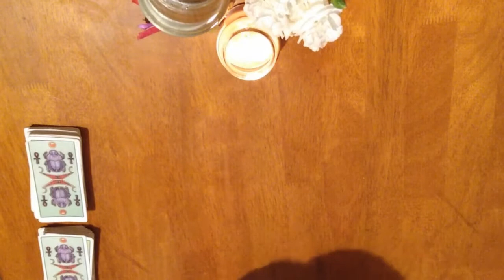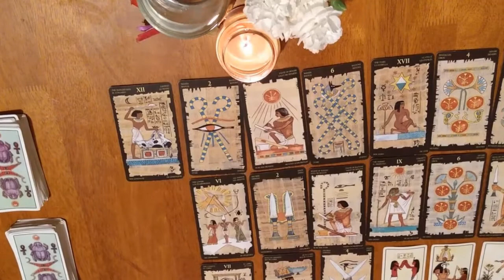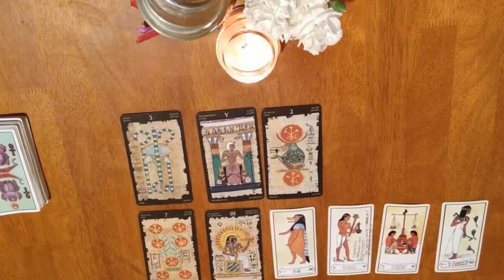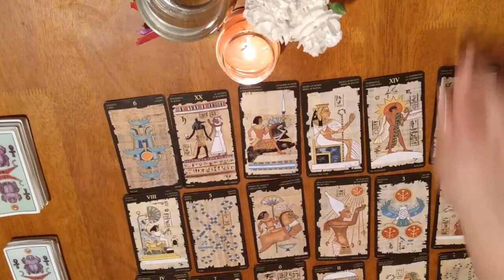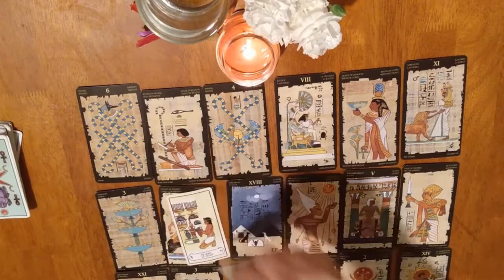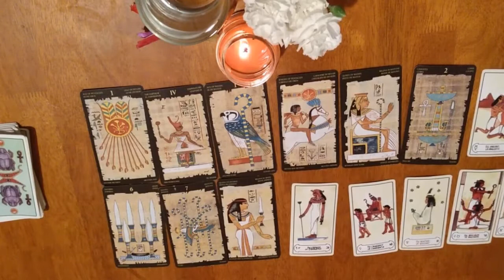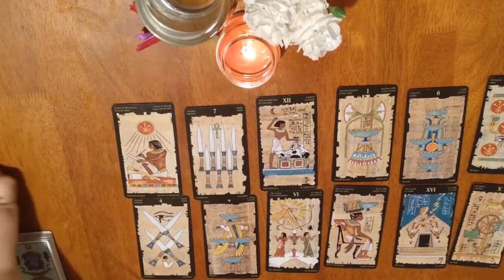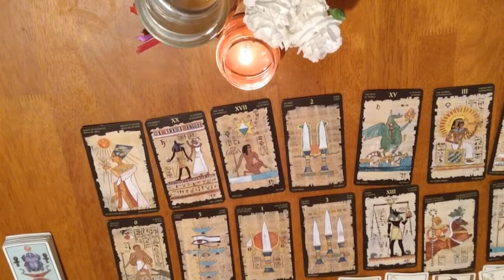"Just Because Reading" | Thanksgiving Special | All Signs | Timestamped !!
May the UNIVERSE continue to give us "ALL IS KNOWN", LOVE and LIGHT!!!

Thanksgiving Day and Weekend Special:
I will send you a 3 card detailed reading for $20!